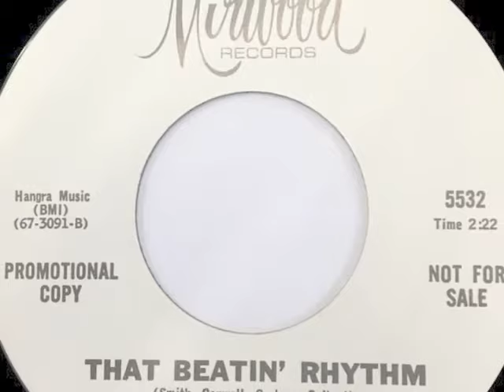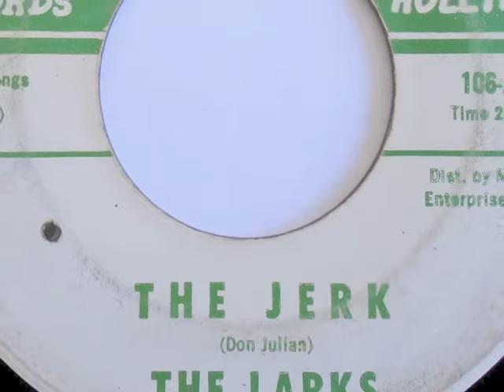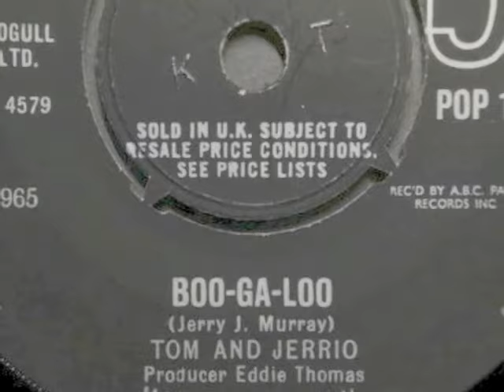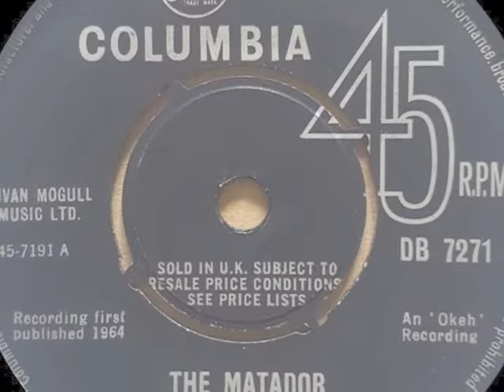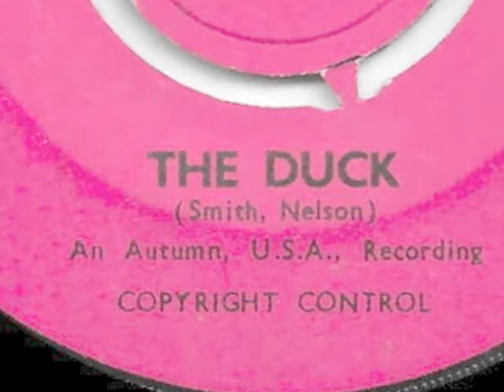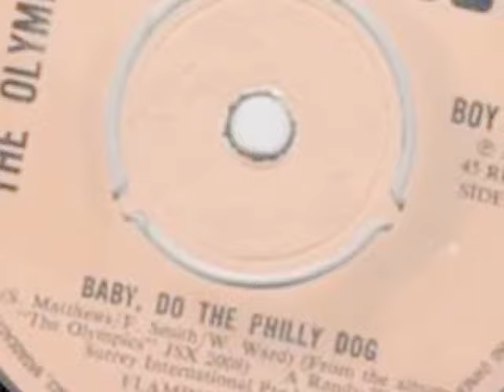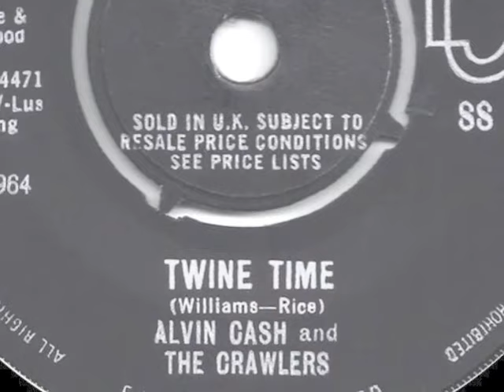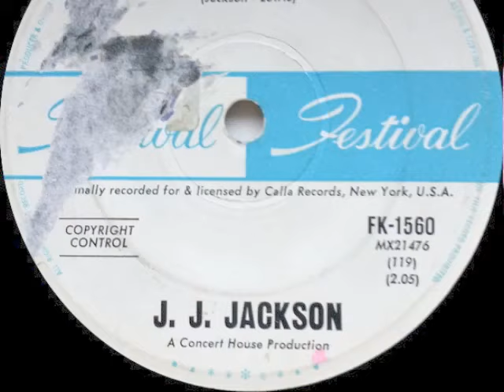NORTHERN SOUL DANCE CRAZES CHRISTMAS 2022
In the words of Richard Temple "Dancing is a part of life" and the whole Northern Soul scene was and is predicated on the dance floor. So for Christmas 2022 I am putting up a dance craze special. Now I doubt if many of you out there know how to do these dances (I certainly don't) but they have  certainly got most of us up on our feet and out on the floor at some time. I have chosen the most popular records of this genre and have put up pictures of as many different label as I could find. So there are UK, USA, Canada, Europe, Japan, Australia etc. There solid centres, Tri-centres, three pronged centres, four pronged centres, demos, promos, and every different label colourway imaginable. East coast vinyl, West coast Styrene, Original 1st issues, reissues, bootlegs and pressings all for your visual delight whilst the music entrances you. No real rareties here (except one perhaps) just a solid hour of dance floor madness. Merry Christmas to one and all.